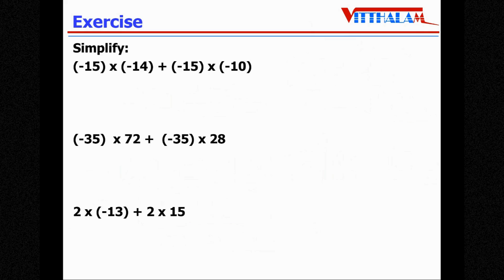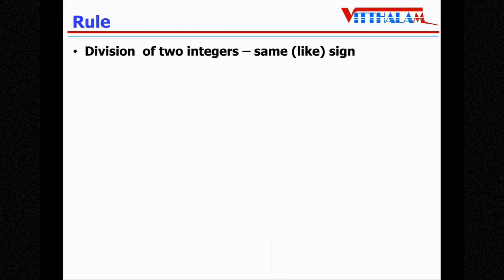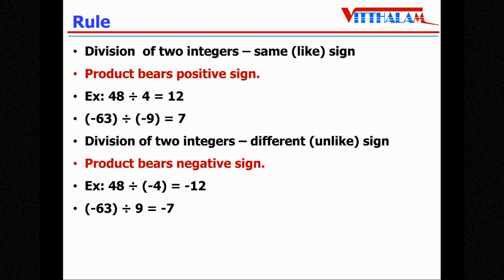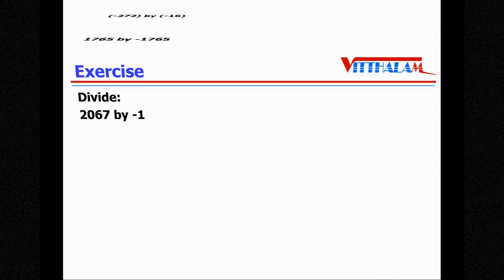| Class 6 | NCERT | CBSE | Chapter 4 | Integers | Part 7 | Class Recording | 28 Aug 2024 |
| Class 6 | NCERT | CBSE | Chapter 4 | Integers | Part 7 | Class Recording | 28 Aug 2024 | Mathematics |

Keep Watching😄

About the Video: It is related to Chapter 4, Integers, Part 7, Online Class recoding of 28 Aug 2024 of Class 6 textbook for CBSE & NCERT students.

Was My Video Helpful? I Hope You Liked My Video... 😄😄😄

grade 6 cbse math
grade 6 cbse maths
grade 6 ncert math
grade 6 ncert maths
grade 6 maths
grade 6 maths revision papers
class 6 ncert maths in hindi
imo class 6
imo class 6 2024
maths olympiad for class 6
math olympiad questions class 6 2024

class 6 cbse maths chapter 4
class 6 cbse mathschapter4
class 6 cbse maths integers
class 6 cbse mathsintegers
class 6 ncert mathematics chapter 4
class 6 ncert mathematics integers
class 6 ncert mathematicsintegers
class 6 ncert maths chapter 4
class 6 ncert maths integers
grade 6 maths lesson 4
grade 6 maths 4 lesson
grade 6 ncert maths integers
grade 6 maths integers
grade 6 maths unit 4
cbse class 6 mathematicschapter 4
cbse class 6 mathematics chapter 4
cbse class 6 mathschapter 4
cbse class 6 maths chapter 4
cbse class 6 maths chapter4 integers
cbse class 6 maths chapter 4 integers
cbse class 6 mathematics chapter4 integers
cbse class 6 mathematics chapter 4 integers
cbse grade 6 mathschapter4
cbse grade 6 maths chapter 4
ncert class 6 mathematics integers
ncert class 6 mathematics chapter integers
ncert class 6 mathematicschapter 4 integers
ncert grade 6 mathschapter4
ncert grade 6 maths chapter 4
ncert class 6 mathematics chapter 4
ncert class 6 maths chapter 4
workbook class 6 chapter 4
imo class 6 chapter 4
maths olympiad class 6 chapter 4

cbse class 6 maths chapter4 exercise 4.1 solutions
cbse class 6 maths chapter4 exercise 4.1
ncert class 6 mathematics exercise 4.1
ncert class 6 mathematicsexercise 4.1
ncert class 6 maths chapter4 exercise 4.1
ncert class 6 maths chapter 4 exercise 4.1
class 6 cbse maths chapter4 exercise 4.1
class 6 cbse maths chapter 4 exercise 4.1
class 6 ncert mathematics exercise 4.1
class 6 ncert mathematicsexercise4.1
class 6 ncert mathematicsexercise 4.1
class 6 ncert maths chapter4 integers .1